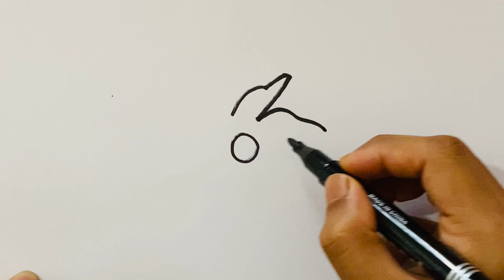How to draw a night flowering Jasmine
🎨 Dive into the enchanting world of botanical art as we guide you through the process of drawing a stunning Night-flowering Jasmine. 🌼 Whether you're a beginner or a seasoned artist, this step-by-step tutorial will help you master the intricacies of capturing the delicate beauty of this exquisite flower. 🌿 Join us as we unlock the secrets to creating your own botanical masterpiece. Watch now and let your creativity bloom! 🌟

arttutorial, drawinglesson, floralart, howtodrawflowers, jasmineflower, botanicaldrawing, arttips, creativetechniques, artinspiration, artistcommunity

Learn step-by-step how to draw a Night-flowering Jasmine in this easy-to-follow tutorial. Perfect for beginners and seasoned artists alike! Discover the secrets to capturing the beauty of a Night-flowering Jasmine with our comprehensive drawing guide. Watch now and unleash your creativity! Master the art of drawing a Night-flowering Jasmine with expert tips and techniques shared in this engaging tutorial. Start sketching your own botanical masterpiece today!

Discussed topic:
1. How to draw a night flowering Jasmine?

A New Day by Piki

Used in this video:
White paper
marker pen, black
colouring pen orange